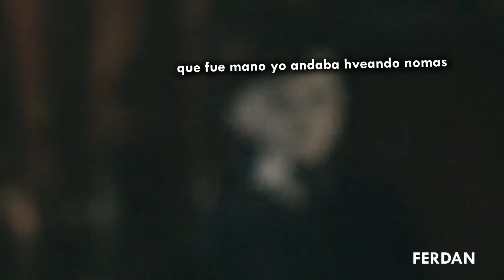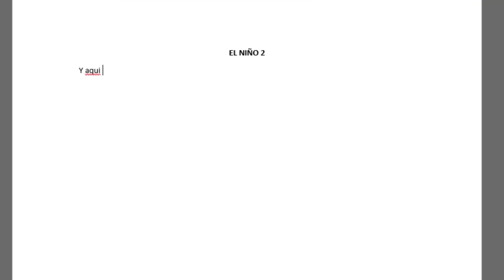EL NIÑO el muñeco de porcelana DIABOLICO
¡Hola manos!
Mano un muñeco llamado Brams está locazo, tu piensas que es un muñeco poseído pues no mano porque el plot es algo totalmente diferente, acompáñame a sumergirme en esta historia manos, muñecos locos? esos son mi favoritos.